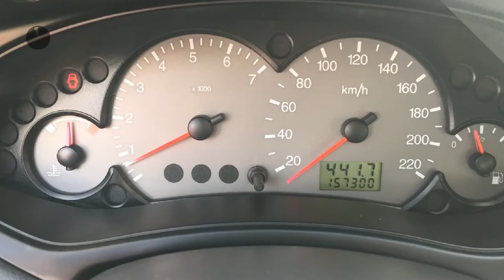Ford Focus Wagon 1.6 16v Trend (Airco/LMV/APK tot 11-2017!)